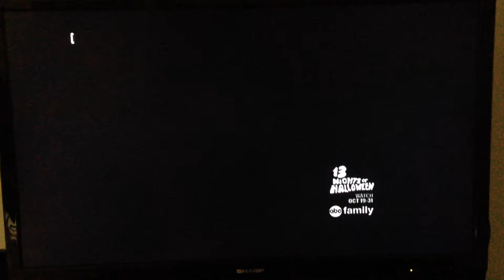Dark Shadows (2012) End Credits with ABC Family promos